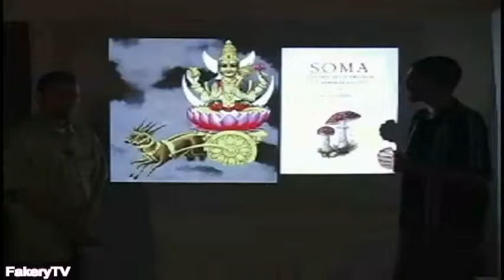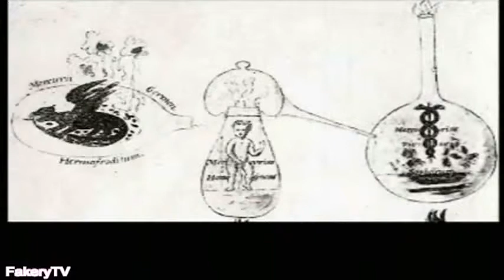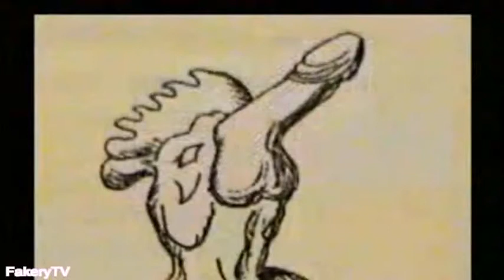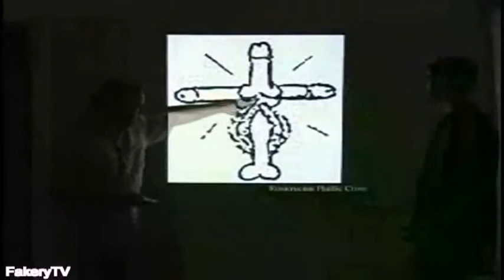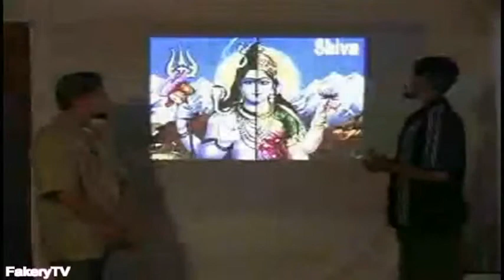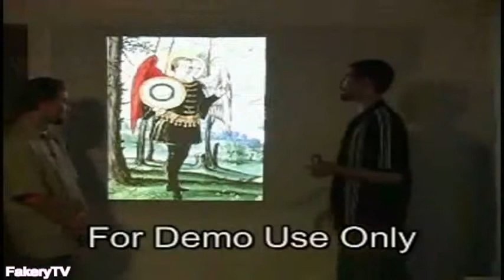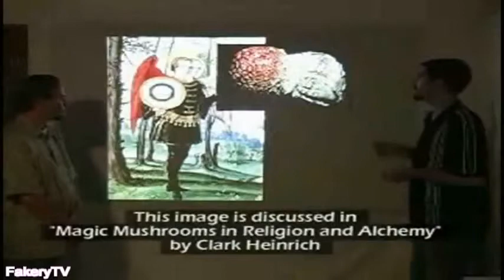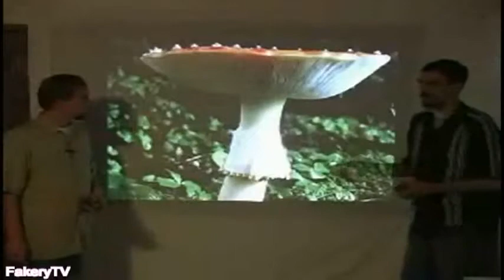Part 12 of 15 Pharmacratic Inquisition 2004 Occult Esoteric Teachings Examined Explained.wmv